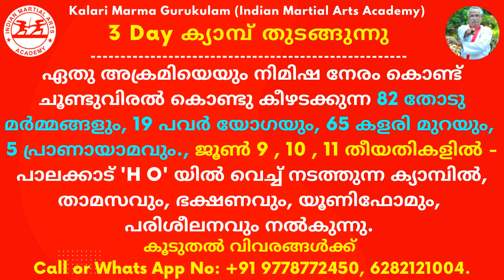April, May - Class & June Month - Camp Details.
📢 2023 ഏപ്രിൽ മാസത്തിൽ നടത്തുന്ന ചൂണ്ടാണി മർമ്മ ക്ലാസ്സ്‌ ഡീറ്റൈൽസ്
➤ (1st DAN Black belt class) - Class Details -Date: 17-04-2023 (തിങ്കൾ) Place: -  കോട്ടയം Starting Time: 10 AM.
👉Date: 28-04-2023 (വെള്ളിയാഴ്ച) Place: -  പാലക്കാട്‌ (തരൂർ)
➤ 2nd & 3rd DAN Black Belt Class Date: 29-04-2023 (ശനി) Place: - പാലക്കാട്‌ (തരൂർ)
 Starting Time: 10 AM.
➤ 9th & 10th DAN Black Belt Class Date: 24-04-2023 to 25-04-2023 (തിങ്കൾ & ചൊവ്വ) Place: - പാലക്കാട്‌ (തരൂർ)  Starting Time: 10 AM.
👉2023 മെയ്‌ മാസം 27,28 തീയതികളിൽ റെഡ് ജൂനിയർ ക്ലാസ്  നടത്തുവാൻ തീരുമാനിച്ചിരിക്കുന്നു.,
➤Red Junior Class Date: 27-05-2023 to 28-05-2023 (ശനി & ഞായർ) Starting time: 10 AM

►KALARI MARMA GURUKULAM. (KANNADAN MARMA KALARI)
     GRAND MASTER DR. A.K VAIKOM KANNADAN MD (AM) (MARMA - RED BELT)
★"AN ISO 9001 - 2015 CERTIFIED ACADEMY"
★APPROVED BY CENTRAL GOVT OF INDIA REGISTERED UNDER ACT XXI/1860.
★APPROVED BY GOVT OF KERALA REGISTERED UNDER ACT XIII/1995.

►ADDRESS: Tharur, Palakkad- 678 544, Kerala, India.

✸ (Note: The Academy is not responsible for any accidents that may occur without the training of a teacher).